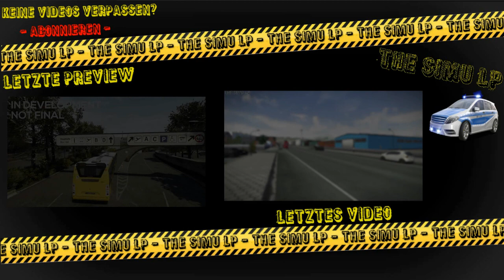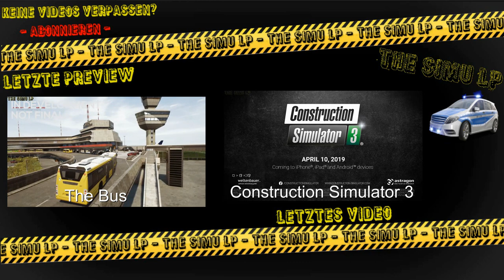Construction Simulator 3 - BOMAG Trailer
With Construction Simulator® 3, we are happy to announce the upcoming successor to the popular simulation games Construction Simulator® 2014 and Construction Simulator® 2 today. Construction Simulator® 3 for iPhone® and iPad® as well as smartphones and tablets using the Android™ operating system is planned to be released during the first half of 2019.

►Infos zum Spiel:
-Spiel: Construction Simulator 3 / Bau-Simulator 3
-Kategorie: Simulation
-Entwickler: Weltenbauer
-Publisher: Astragon Entertainment GmbH
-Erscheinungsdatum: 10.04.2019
-Plattform: iPhone® / iPad® / smartphones
-Betriebssystem: iOS / Android™
-Demo: ---
-Altersfreigabe: USK -ausstehend-